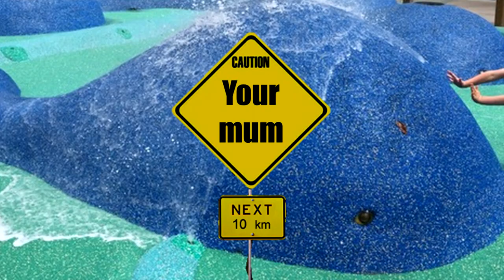East Perth - Australia's City 17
Music From: A-A and Forest Hall
in which I describe a handful of details from a brief about a mythical place in the West Ironically called "East Perth". Featuring Drunks, Concrete, and all the usual rabble that a source engine inspired suburb could.